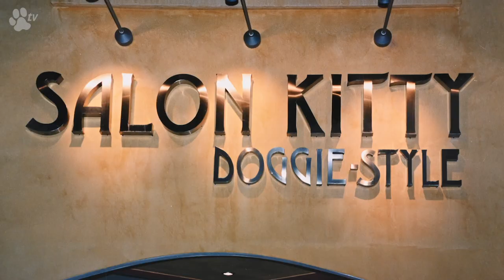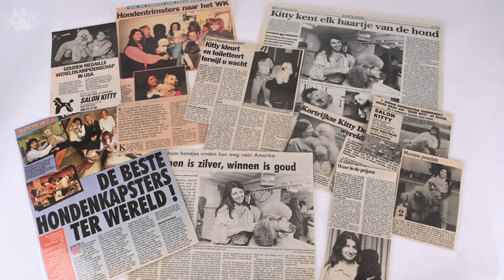Kitty's dog grooming journey | Kitty Talks Dogs - TRANSGROOM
Who is the dog groomer behind Kitty Talks Dogs? Who is Kitty Dekeersgieter? Passionate certified dog groomer, World Champion Poodle Groomer, managing director at Transgroom in Belgium, founder of europe's biggest educational dog grooming event Groomania, certified judge and speaker for the European Grooming Association, a wife and a mother of two. Kitty's life has revolved around dog grooming since she was 14 years old. Even through struggles she's never let go of her passion for the trade. With her motto 'work smarter, not harder' she loves sharing her experience to inspire other dog groomers, dog breeders and dog owners to improve their dog grooming skills.

By courier dog | Transgroom N.V. Verzetslaan 29 8552 Moen Belgium